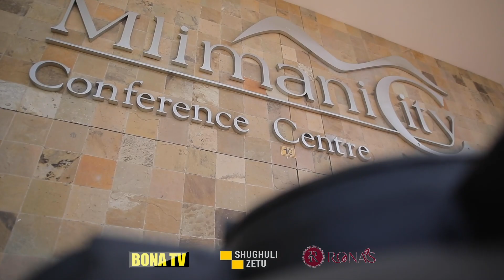MAANDALIZI BIRTHIDAY YA HAJI MANARA NI BALAA/VITU VYA THAMANI KUTUMIKA